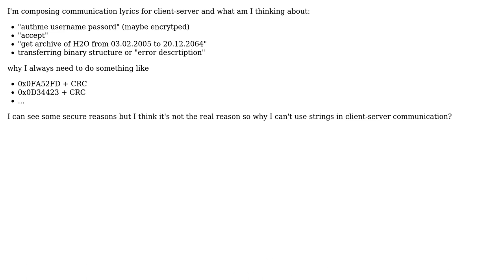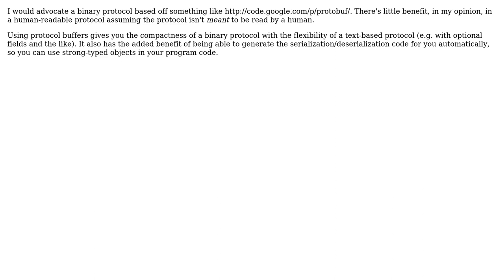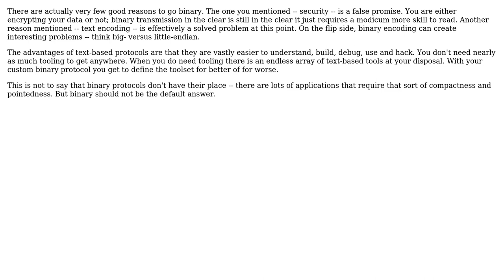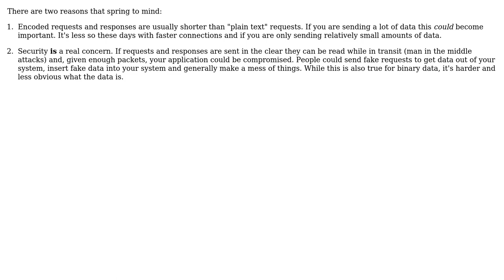Software Engineering: Why Is it better to use unreadable bytes for client server communication?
With thanks & praise to God, and with thanks to the many people who have made this project possible! | Content (except music & images) licensed under CC BY-SA | Music | Images & others | With thanks to user zxcdw user Wyatt Barnett user Ross Patterson user ratchet freak user Dean Harding user cnd user ChrisF and the Stack Exchange Network Trademarks are property of their respective owners. You are responsible for your own actions.